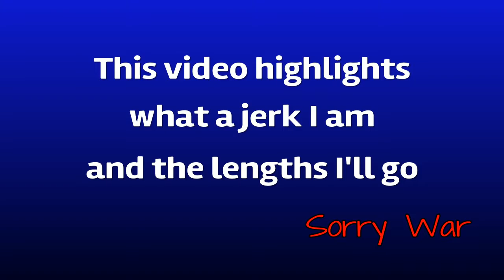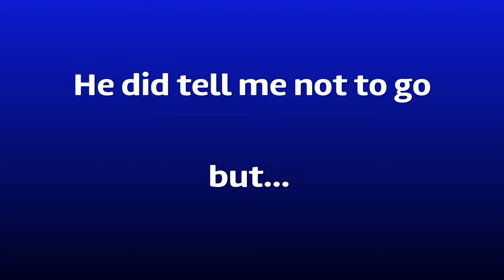Battlefield 1: He Did Say Don't Come For Me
I just listen good